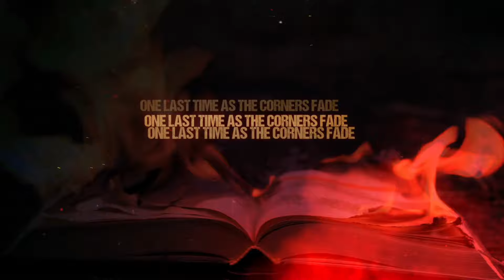AnAkA - Voice of The Faceless - Official Lyric Video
AnAkA - Voice Of The Faceless Official Lyric Video  - From "The Oblivion Call' Album.

From AnAkA's Brand New Album THE OBLIVION CALL

Godsend Records - 2024